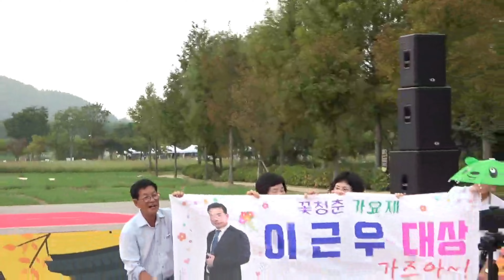📀 2024년 한가위 꽃청춘 가요제 우수상곡. ▶️이근우:폼 나게 살 거야(원곡:배일호)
🎶 2024년 9월 15일 울산광역시 태화강 국가정원 왕버들마당 공연장에서 진행된 사단법인 심청이예술단에서 주최하고 울산광역시가 후원하는 2024년 한가위 꽃청춘 가요제 우수상곡